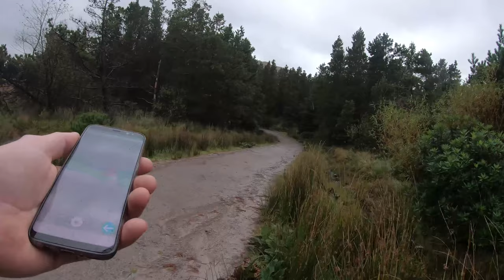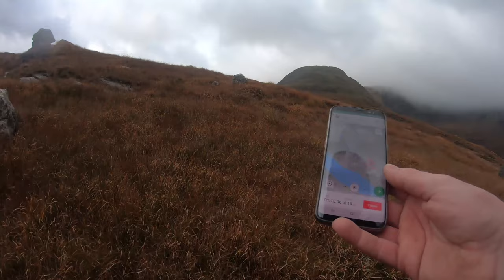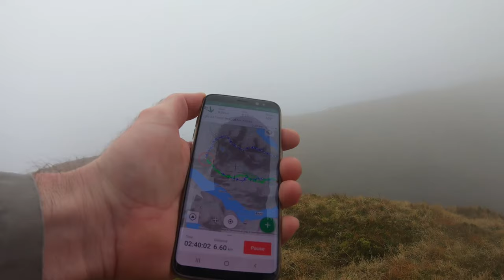Mweelrea range, County Mayo. GoPro footage.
Irelands 16th Mweelrea  and 18th Ben Lugmore. Saturday October 19th. Chest mounted GoPro HERO7 footage. 4 seasons in one day.